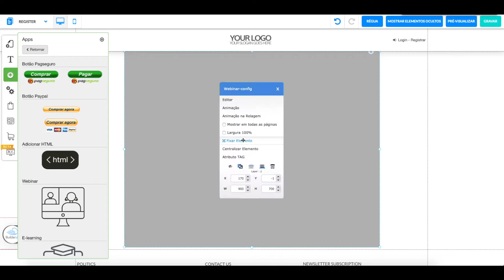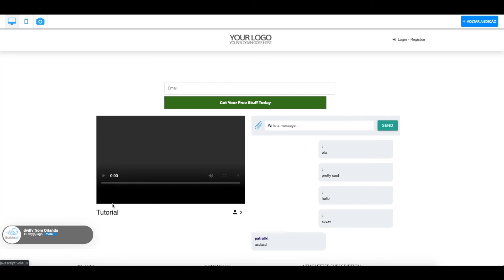Adicionando o Webinar ao seu site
Builderall é a plataforma mais completa de marketing digital para empreendedores e empresas que querem rapidamente dar vida a suas ideias

👉 Faça parta da comunidade 👨‍👩‍👧‍👦   BUILDERALL!

📺 APRENDA TUDO SOBRE A BUILDERALL
“LIVES DIÁRIAS“- ÁS 16H